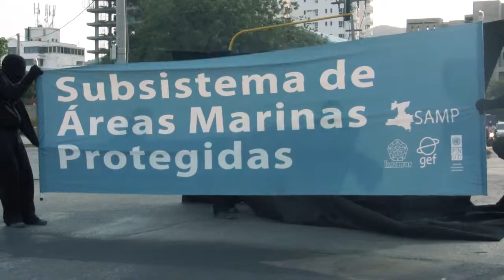Un mensaje del SAMP para el consumo responsable de especies marinas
Por medio de representaciones teatrales en la ciudad de Santa Marta, el SAMP da consejos de cómo ser un turista responsable, y colaborar con la conservación de los ecosistemas marinos.